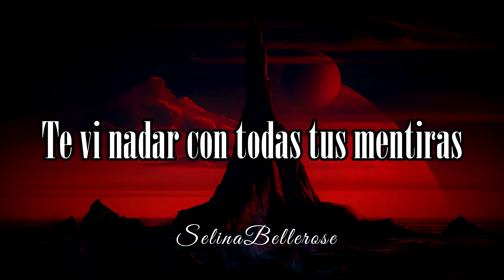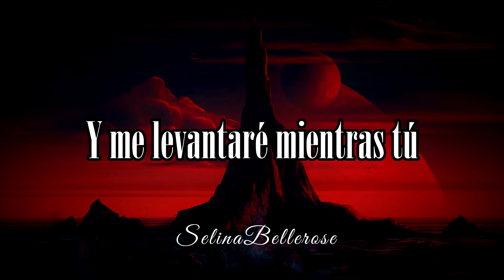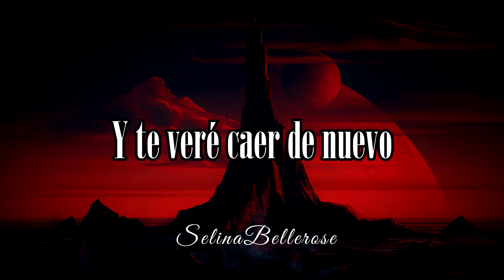Watch You Crawl (Feat. Red) ~ (Sub. Español)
Red ~ Watch You Crawl (Sub. Español)

Lyrics/letra

Put my back against a wall
Watching, waiting
You never thought I'd get this far
Beneath your skin

I watched you swim with all your lies
They pulled you under
And as you wait for my demise
I'm just getting stronger

Learning who you really are
And nothing can save you

I will fight until the end
Get ready to collide
And I will watch you fall again
I'll bury you alive
You tried to bring me to my knees
You tried to take it all
Now I will stand and watch you crawl

I put you back where you belong
Hopeless, fading
And I will rise while you
Calm the monster you have fed

Let you drown in your despair
Now nothing can save you

Now I'm gonna watch you crawl!